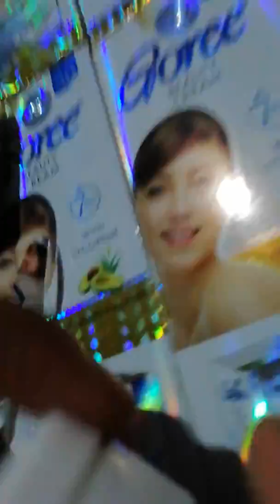Goree beauty cream original cream reviews Cosmetics78#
Cosmetics 78 hindi is a youtube channel, where you will find beauty cosmetics videos in hindi, New video is posted everyday :)

Goree beauty cream original pakistan products no side effects all skin problem solv goree products fake ❌ products money back guarantee ✔️